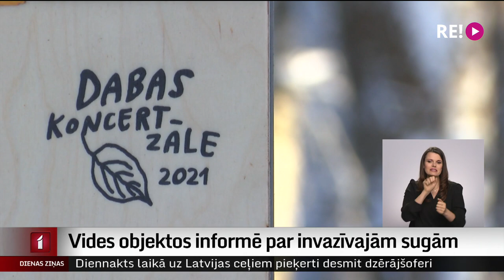Vides objektos informē par invazīvajām sugām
Projekts “Dabas koncertzāle” šogad uzmanību pievērsīs invazīvajām sugām. Tā ietvaros izveidoti vairāki videomateriāli, koncertieraksts un visā Latvijā  izvietoti jauni vides objekti par invazīvajiem augiem un dzīvniekiem. Tie veido izziņas taku tīklu un viens no tās pieturpunktiem atrodas pie Jaundomes muižas Krāslavas novadā.